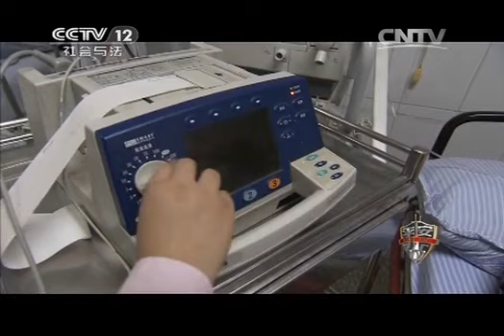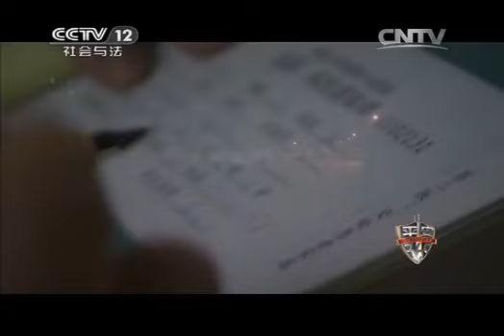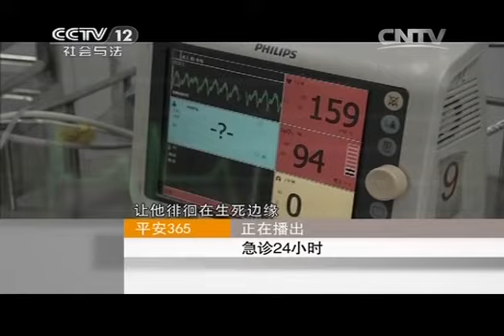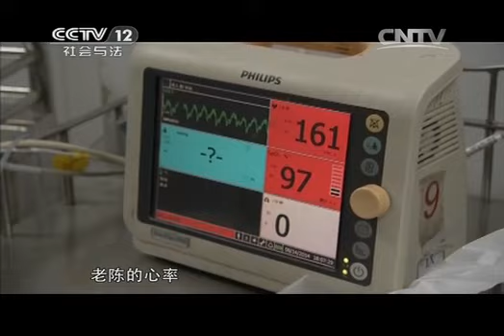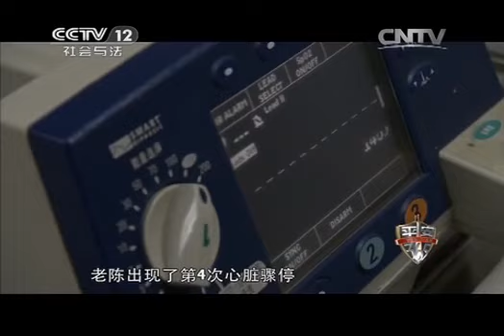20141125 平安365 急诊24小时